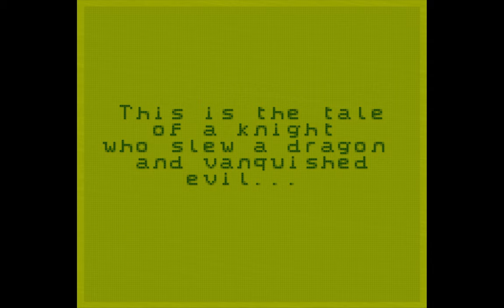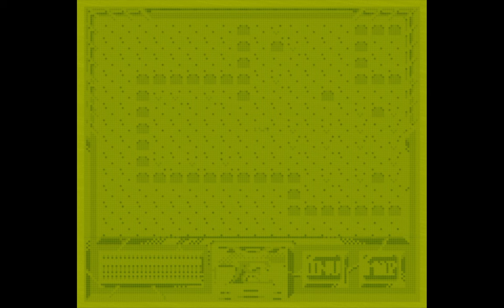DragonHeart for Game Boy - Stage 1